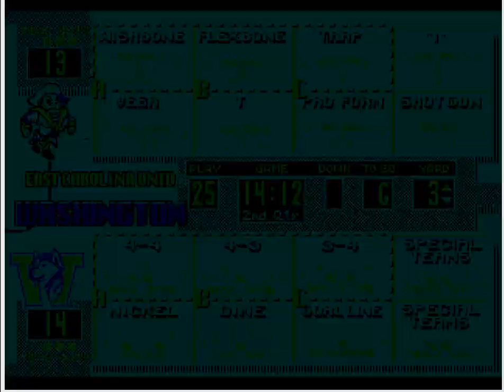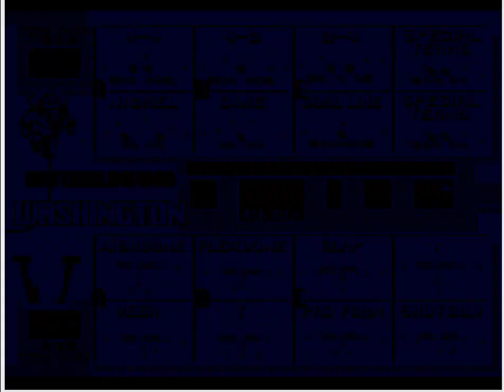College Football USA '97 (video 2,946) (Sega Megadrive / Genesis)